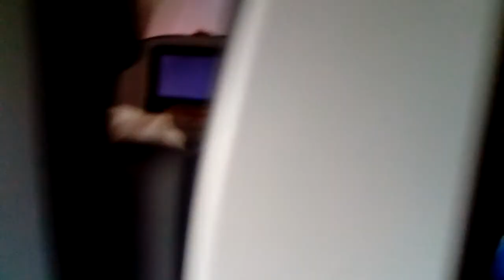houston Texas Mayas volando